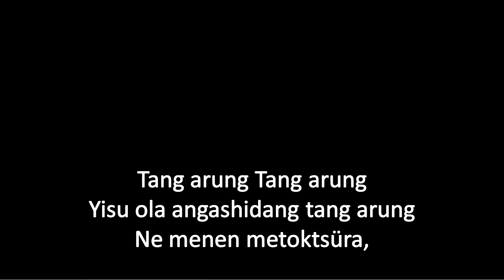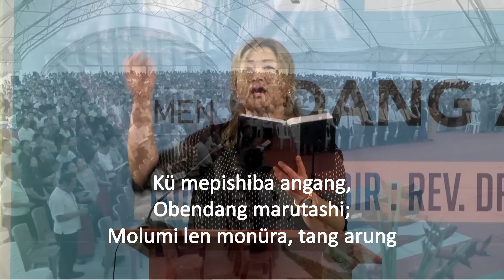KABA kiboksem aser Revival 27-28 April 2024 Omen Odang Arung! O Jembir Rev. Dr. Imchayanger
KABA kiboksem aser Revival
27-28 April 2024 O
men Odang Arung!
O Jembir Rev. Dr. Imchayanger